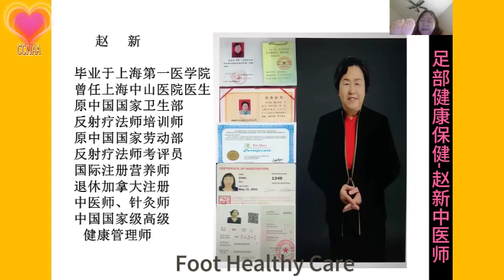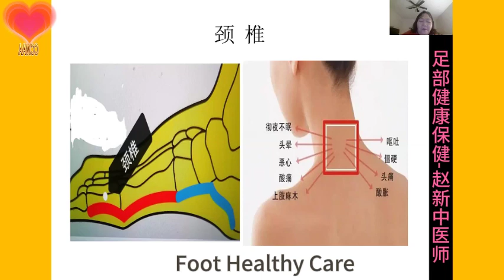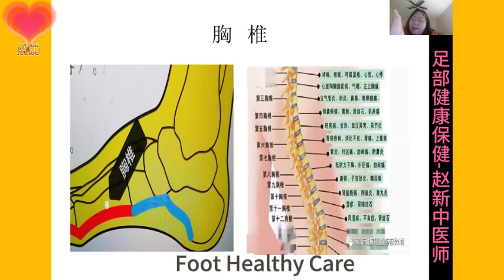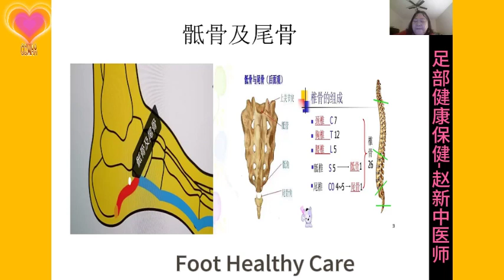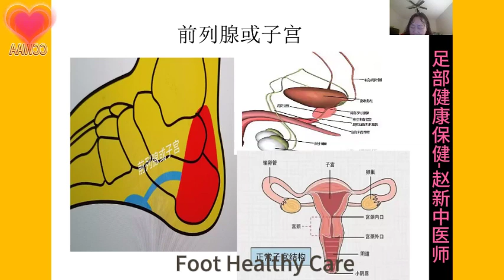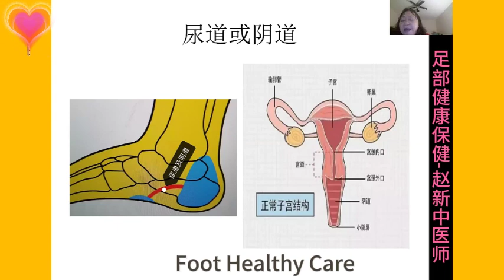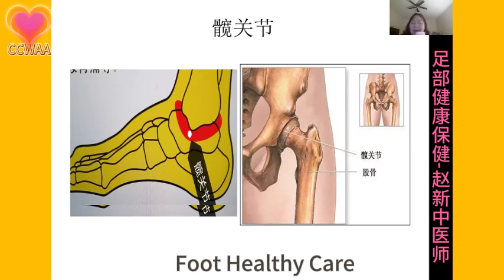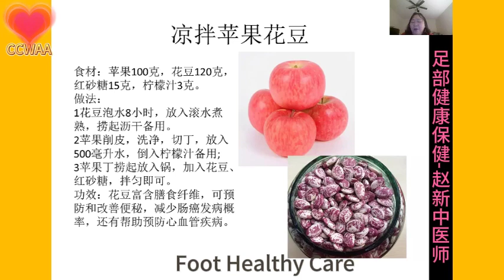中老年足部健康保健 6 | Foot Health Care for Seniors | CCWAA @2024 02 27